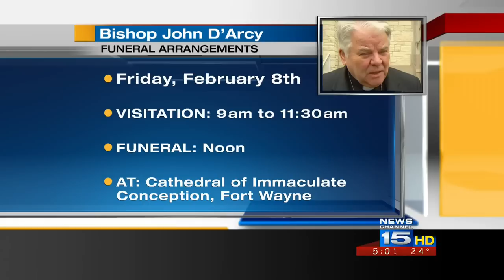Community remembers Bishop D'Arcy's contributions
Those who knew Bishop D'Arcy say he was a man of virtue and gave a lot to the Fort Wayne community.